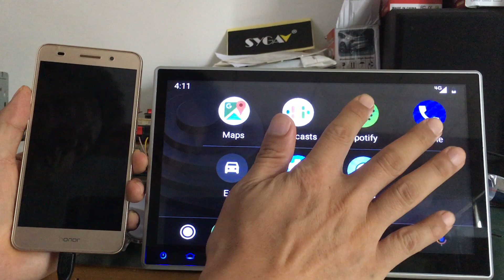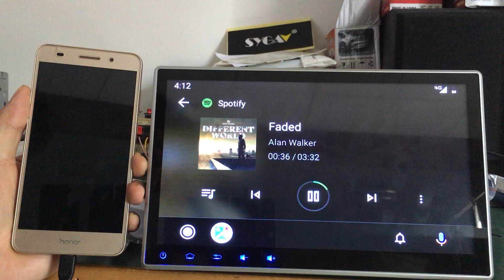Android Auto on SYGAV head unit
It is an optional function.